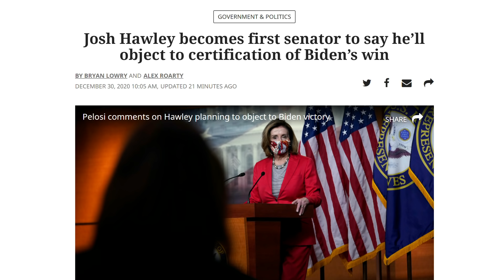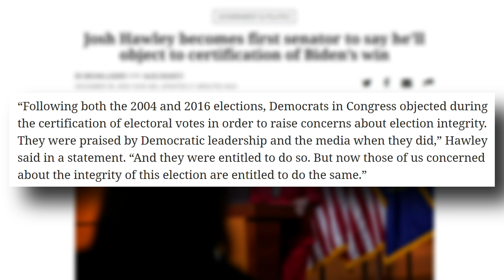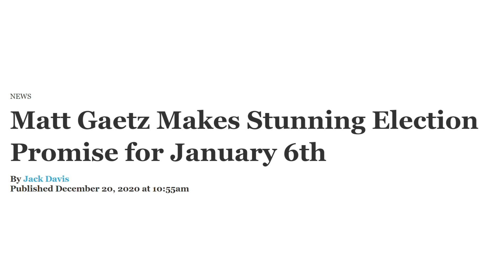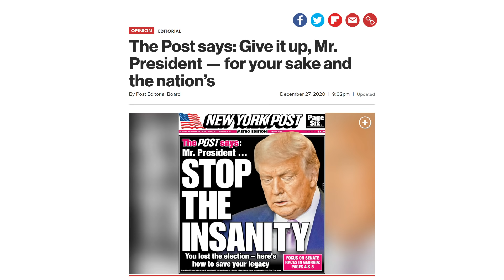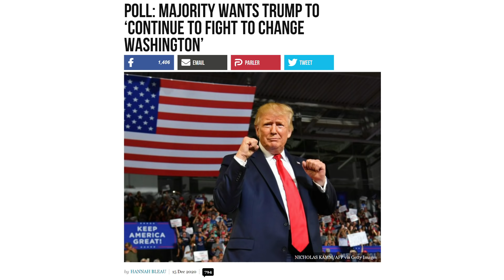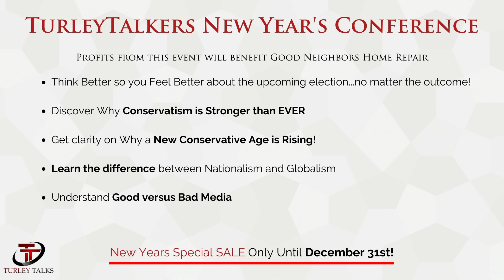BOOM! Senator Josh Hawley Announces He Will OBJECT to Biden Electors!!!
Get The Ultimate Portable Floodlight For Work, Camping, Or The Outdoors
Senator Josh Hawley Announces He Will indeed OBJECT to Biden Electors on January 6th! In this video, we’re going to take a look at Senator Hawley’s statement officially announcing his attempt to block Biden from the White House, how this is the first domino to fall promising virtually all Republicans to follow suit and reject Biden, and why we can now be confident that all the evidence surrounding the compromised integrity of this election will finally be made known to the entire nation, you are NOT going to want to miss this!
✅YOU ARE INVITED to our TURLEY TALKERS NEW YEARS VIRTUAL CONFERENCE! Register for Saturday, January 9th, 2021 today and get our SPECIAL NEW YEARS DISCOUNT
►Turley Talks is brought to you in part by "THE LAST MARINE" book series! Author T.S. Ransdell weaves a tale filled with military action, dystopian themes, and political intrigue. Discover for yourself what many readers describe as “frighteningly prophetic.” Grab your copy of THE LAST MARINE: Book One today
❤ WELCOME, EVERYONE!!! ❤
►FIGHT BACK AGAINST BIG TECH CENSORSHIP by JOINING our Insiders Membership Get your first 2 weeks FREE!!!